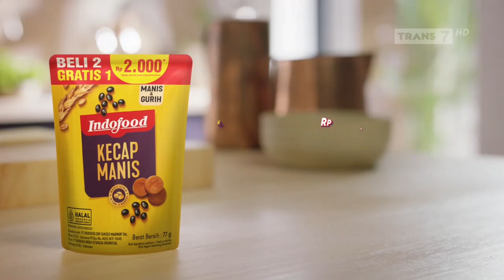Indofood Kecap Manis • Beli 2 Gratis 1 • TVC Edisi 2024 • Iklan Indonesia 15 sec